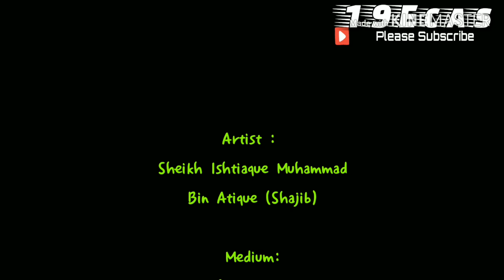How to draw and color a pineapple with color pencils tutorial video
A pineapple drawing and pencil coloring tutorial video for students. Drawing lesson level 2.